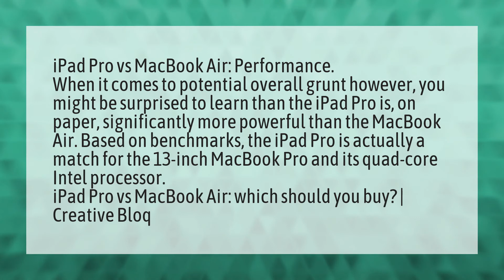Should I get an iPad Pro or a MacBook?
Ipad Pro 2020 • Should I get an iPad Pro or a MacBook?